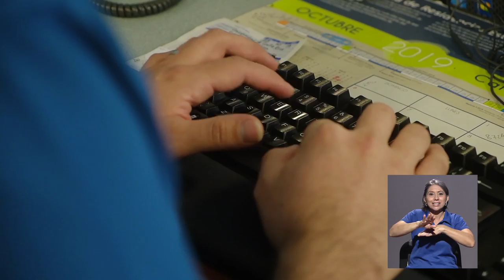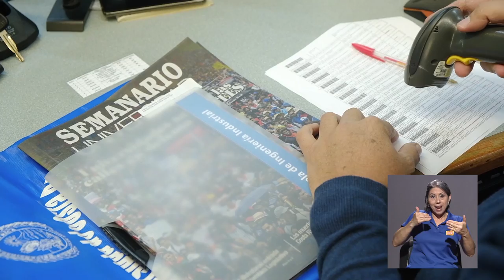Servicio de Correos UCR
Este año, la Sección de Correo de la UCR cumple 60 años de trasegar, con la mayor calidad posible, la correspondencia institucional en todas sus sedes y recintos.